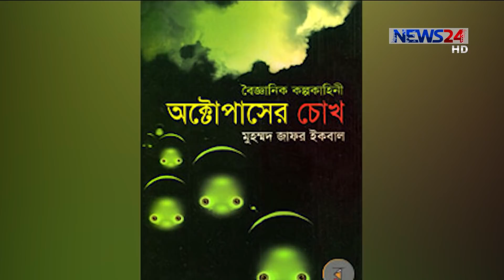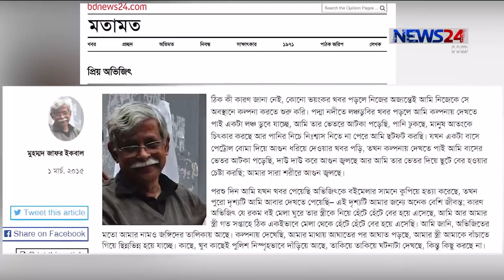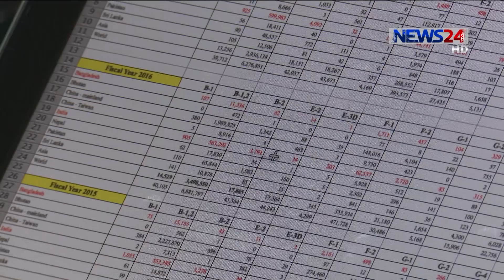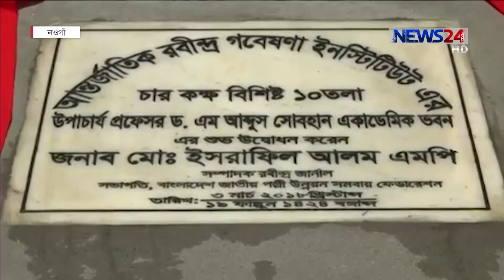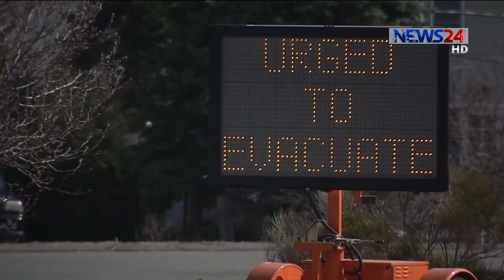NEWS24 সংবাদ at 8am News on 4th March, 2018 on News24